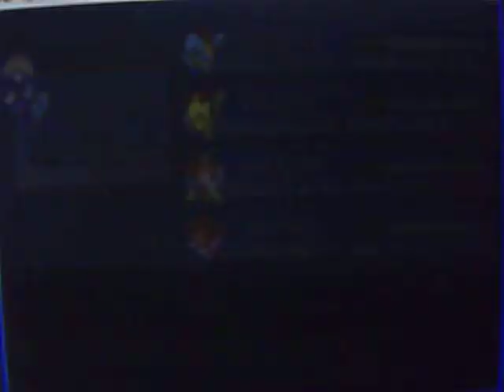Butterfree only run Giovanni 1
Do i really have to say anything?